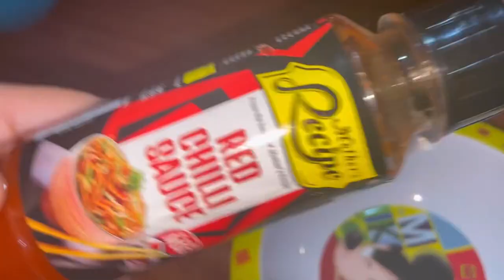Gobi Chili Masala | Yummy | Very Easy To Cook | You all must try …